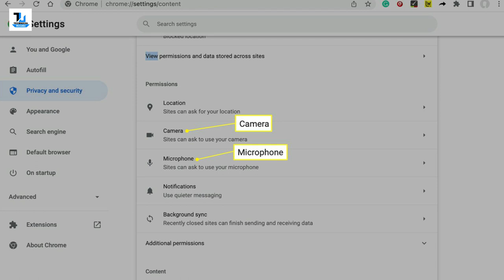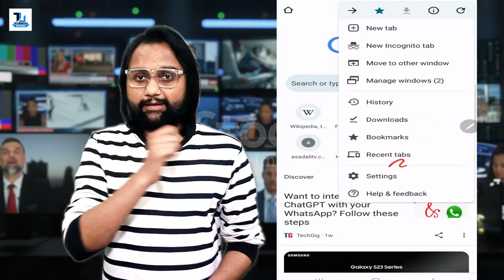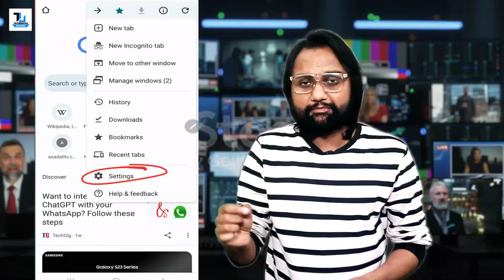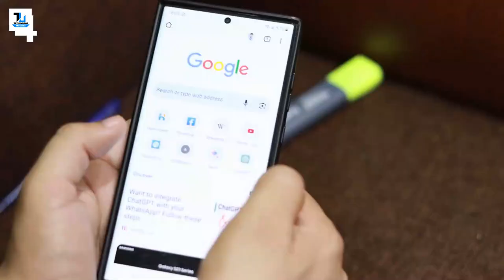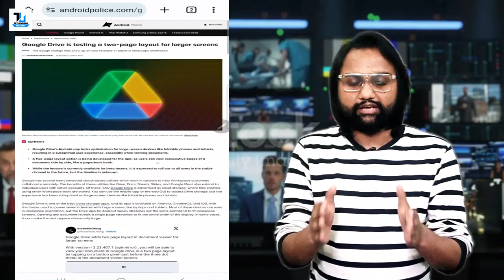Top 7 Amazing Google Chrome Features | & Hackers Protection 2024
[Your Quries]:
How to Block ADS and Popups in Google Chrome.
How to Secure your Privacy in Google Chrome browser?
How to Disable Notifications in Google Chrome Browser?
How to Change Tabs in Google Chrome with Swipe Gesture?
How to Translate Any Website in Google Chrome Browser?
How to Convert Google Chrome Mobile Browser into Desktop Version?
How to Increase the Default Font Size in Google Chrome Browser.
Chrome Sync: This feature allows users to synchronize bookmarks, browsing history, passwords, and other settings across multiple devices signed in with the same Google account. It ensures a seamless browsing experience regardless of the device being used.

Extensions: Chrome's vast library of extensions offers additional functionalities and customization options. From ad blockers to productivity tools and theme customizations, there's an extension for almost every need, enhancing the browser's capabilities.

Incognito Mode: Also known as private browsing, Incognito Mode allows users to browse the web without Chrome saving their browsing history, cookies, site data, or information entered in forms. It's particularly useful for browsing sensitive content or preventing others from accessing your browsing history.

Tab Management: Chrome offers various features for efficient tab management, such as the ability to pin tabs, group tabs together, and even search for open tabs. These features help users organize and navigate through multiple open tabs effortlessly.

Chrome DevTools: Aimed at developers, Chrome DevTools provides a suite of debugging and profiling tools for web development. It allows developers to inspect and edit the HTML, CSS, and JavaScript of a webpage in real-time, helping them diagnose and fix issues efficiently.

Google Account Integration: Chrome integrates seamlessly with Google services, providing quick access to Gmail, Google Drive, and other Google apps directly from the browser. Users can also receive notifications and updates from their Google accounts without leaving the browser window.

Built-in Security Features: Chrome employs various security measures to protect users from malware, phishing attempts, and other online threats. Features like Safe Browsing, which warns users about potentially dangerous websites, and automatic updates ensure a secure browsing experience.